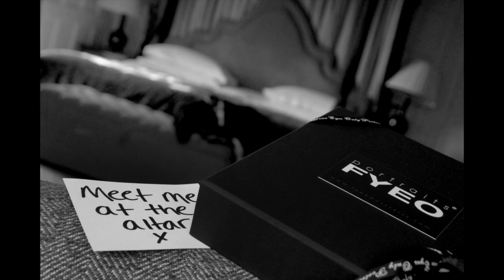Bride to be, fall in love with your body as you create a wedding gift for your Fiancé!